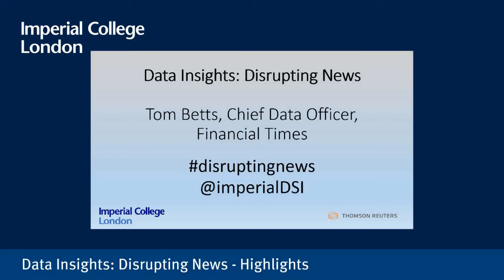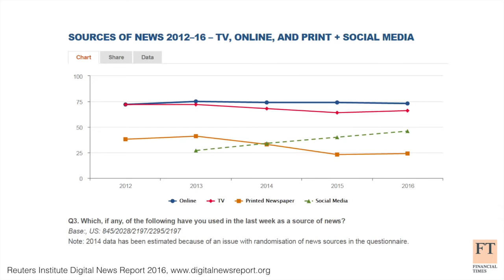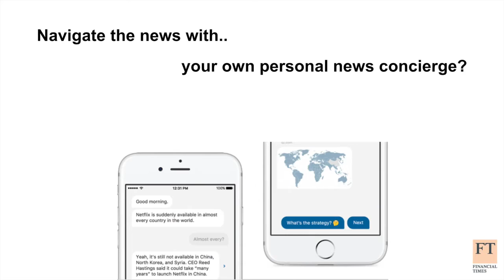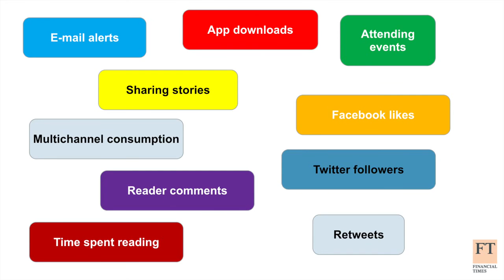Data Insights: Disrupting News - highlights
How big data is transforming the future of news and media

The ongoing evolution of technology and global internet connectivity has completely transformed media consumption. News organisations have needed to adapt to the changing demands of consumers. This has required rethinking not only editorial coverage but also the overhaul of newspaper business models. Tom Betts - Chief Data Officer, Financial Times - will explain what is behind the FT's digital growth, and how customer data has both informed this transition and created new growth opportunities.